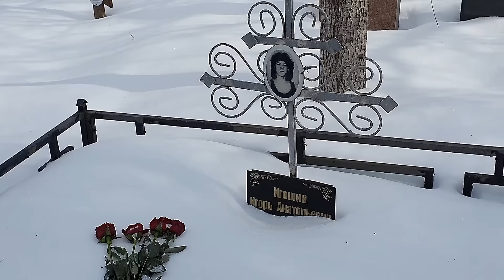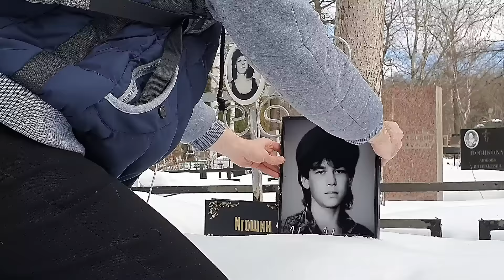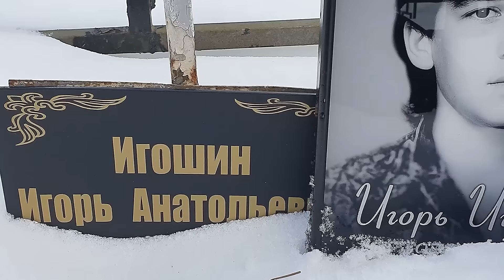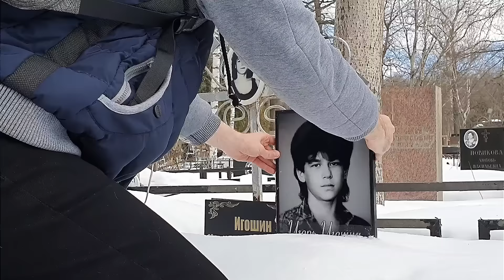На могиле Игоря Игошина ❤ Белые розы и портрет 🙏 ПОМНИМ Ласковый май / Хованское кладбище 2023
компания  РИТУАЛЬНЫЕ ТАБЛИЧКИ

✅ Таблички на крест, памятники нового поколения , портреты высокого качества .

✅ Доставка по Москве и ближайшему Подмосковью нашим курьером или яндексом в кратчайшие сроки.
Доставка по городам России - почта сдэк.

Поддержать  Ютуб канал можно 💁‍♂ Спасибо большое ! 🙂